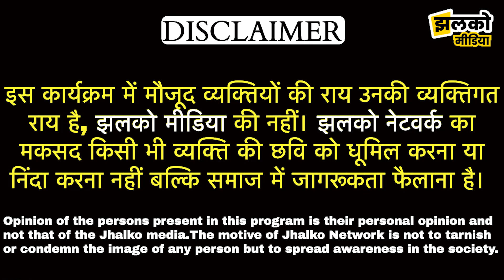नवलगढ़ के सरकारी अस्पताल का जानें क्या है हाल, देखें डॉक्टर से खास बातचीत ~ Jhunjhunu News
Produced By: Jhalko Jhunjhunu
Edited By: Ravi Prakash Ji
Reported By: Shishti Ji
Cameraman :